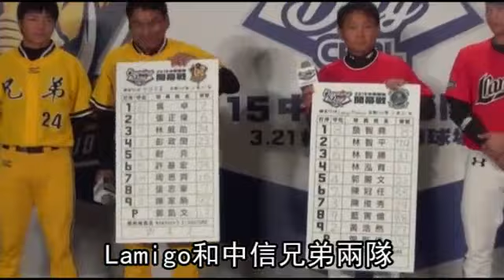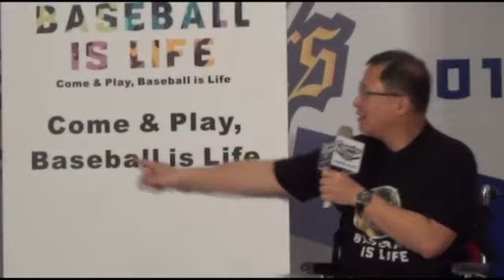中職26年開幕戰 桃園點燃戰火 --蘋果日報20150321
中華職棒
【王翊亘、賴德剛╱綜合報導】中華職棒26年球季今天下午5點在桃園球場開打，開幕戰由中信兄弟去年勝投、防禦率雙冠王鄭凱文對決Lamigo桃猿新洋投蘭斯佛，預售票已售出1萬5千張，有機會挑戰桃園球場首度2萬人滿場記錄；門票今天下午2時30分現場開賣。

我們的目標還是連霸
開幕戰
我們有一個好的開始
中職26年開幕戰
桃園點燃戰火
中華職棒26年開幕戰
將在今天下午5點
在桃園球場開戰
Lamigo和中信兄弟兩隊
也排出開幕先發陣容
先發的是鄭凱文
中信兄弟
Lamigo則是由
新洋投蘭斯佛擔任先發
感到很榮幸
應該是一輩子會記住的事
這場比賽預售票
已經售出1萬5千張
有機會挑戰
桃園球場首度2萬人滿場紀錄
兩隊昨天也利用機會
到球場做最後調整
就是希望今天開幕戰
能拿下勝利
希望我們能
挑戰二連霸
其他三隊
我們準備好了
放馬過來吧
想要讓球迷看到
中信兄弟
是個很難纏的球隊
昨天記者會另個亮點
就是會長吳志揚
還沒有開幕
就成為今年第一號傷兵名單
動新聞傷兵降二軍記得不可降薪報導